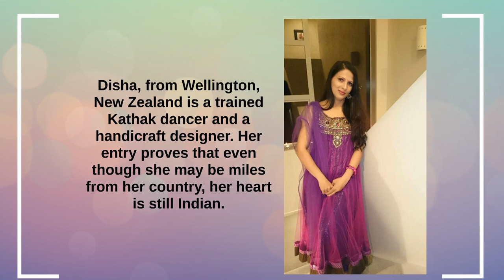Unique entries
For Craftsvilla Miss Ethnic contest, we have got interesting entries from India as well as abroad. Here's a look at a few women who have kept their ethnicity alive even in faraway countries.